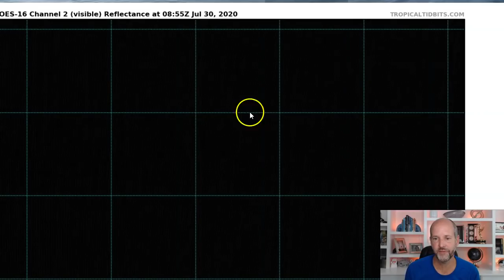Thursday WX VLOG 7/30/2020: Isaias has formed, but we might still see a shift in the center.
Thursday WX VLOG 7/30/2020: Isaias has formed, but we might still see a shift in the center. Once the system passes by Hispaniola, a new low-level center could reform and shift the track again. Here's my latest thinking.